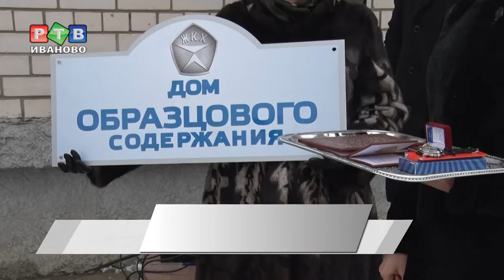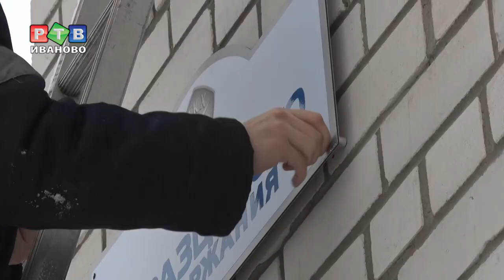Дом образцового содержания